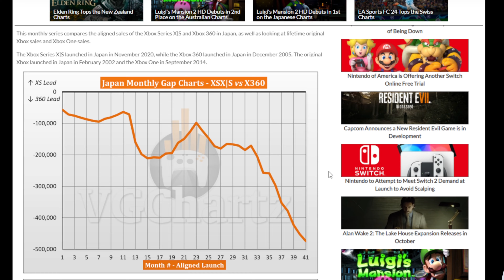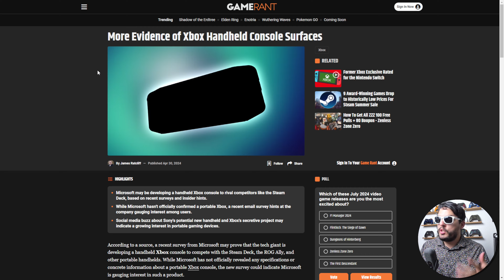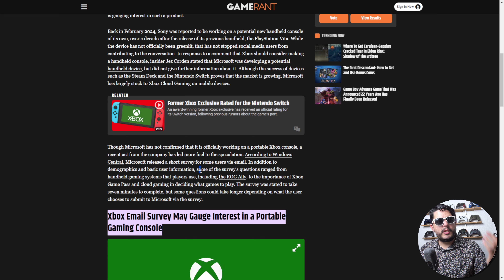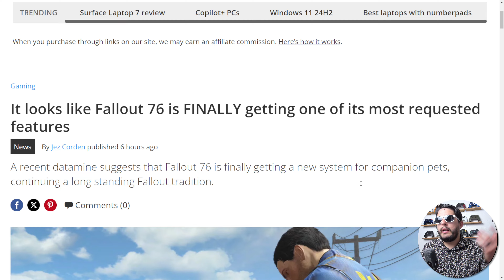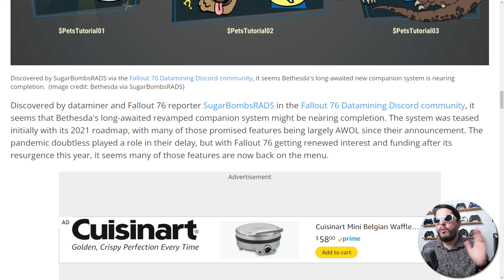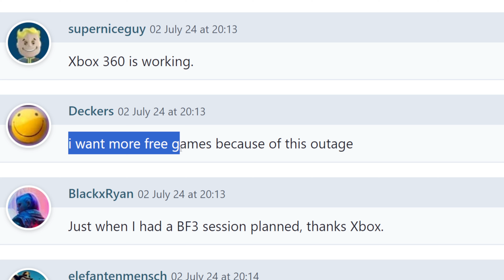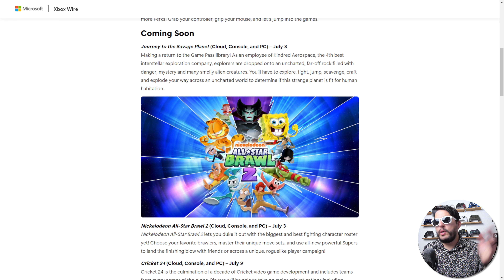Xbox Handheld, Japan Growth! Xbox News!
Xbox Growing in Japan, New Game Pass Games! Xbox News! Xbox Series X/S Passes 600,00 Sales in Japan, Email Survey for Xbox Portable Console, Fallout 76 features Companions to Game, Xbox Live Goes down for 7 Hours, Nickelodeon All Star Brawl 2 comes to Xbox Game Pass!

Chapters:
0:00 Intro
0:13 Xbox Series X/S Passes 600,00 Sales in Japan
1:42 Email Survey for Xbox Portable Console
3:57 Fallout 76 features Companions to Game
5:22 Xbox Live Goes down for 7 Hours
7:23 Nickelodeon All Star Brawl 2 comes to Xbox Game Pass!
8:45 Closing

*This is a re-upload for Higher Quality*

New to the Xbox Basement?